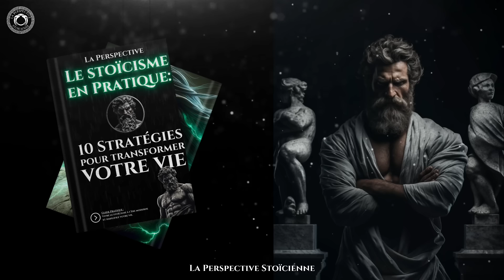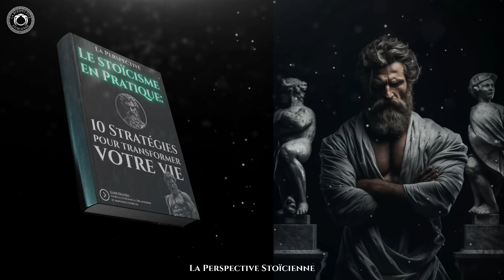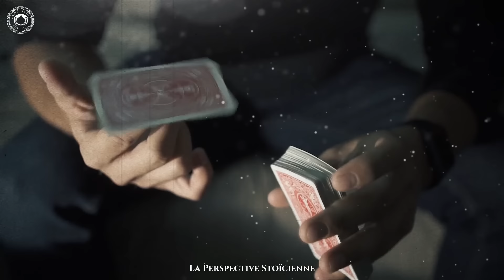15 LEÇONS STOÏCIENNES pour ÉVITER les MANIPULATIONS | STOÏCISME de Marc Aurèle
Découvrez le pouvoir du STOICISME et évitez la manipulation avec ces 15 LEÇONS de Marc Aurèle !

Vous vous sentez coincé dans un labyrinthe de relations douteuses et de manipulations  Cette vidéo est votre boussole vers l'authenticité et la responsabilisation !  Nous allons explorer 15 leçons stoïques inspirées de Marc Aurèle qui vous apprendront à distinguer ceux qui valorisent vraiment votre présence de ceux qui ne cherchent qu'à profiter de vous.

De la reconnaissance des commentaires dédaigneux à l'identification des promesses non tenues, cette vidéo vous dotera des outils pour gérer les manipulateurs et créer des relations authentiques. Chaque leçon est conçue pour renforcer votre résilience et votre compréhension des émotions humaines, vous aidant ainsi à naviguer judicieusement dans la complexité des interactions sociales.

Mais ce n'est pas tout !  Vous apprendrez à reconnaître les signes d'un gain unilatéral, du mépris de vos émotions et de la manipulation émotionnelle, entre autres. Ce n'est pas que de la théorie, c'est un guide pratique pour appliquer ces principes stoïciens à votre vie quotidienne, renforcer votre estime de soi et votre paix intérieure.

Ne manquez pas cette opportunité de transformer votre interaction avec le monde ! Et n'oubliez pas, votre bien-être et votre épanouissement personnel est la chose la plus importante ! Commentez "je suis stoïque" si vous avez regardé jusqu'au bout.  Commencez votre voyage vers une vie plus authentique et enrichie dès aujourd'hui !

Suggestion de livres sur le stoïcisme qui m'ont inspiré :

✅ L'obstacle est le chemin
✅ Le calme est la clé
✅ Le choix du courage
✅ L'ego est l'ennemi
✅ Les 48 Lois du pouvoir
✅ Stoïcisme et l’art du bonheur
✅ Stoïcisme: Comment Être Résilient
✅ MAÎTRISER LE MODE DE VIE STOÏCIEN
✅ STOÏCISME - L'art de mieux penser

00:00 - Introduction
01:14 - Commentaires méprisants
02:55 - Promesses non tenues
04:45 - Relations à sens unique
05:49 - Mépris de vos émotions ou besoins
07:27 - Manipulation émotionnelle
08:53 - Absence de soutien sincère
10:47 - La constante compétition
14:00 - L'absence de réciprocité
15:30 - La Trahison
16:54 - La Sélectivité
18:36 - La culpabilisation
20:08 - L'absence d'intérêt personnel
22:07 - Conversation à sens unique
23:27 - Intimité superficielle
25:10 - Le non-respect constant